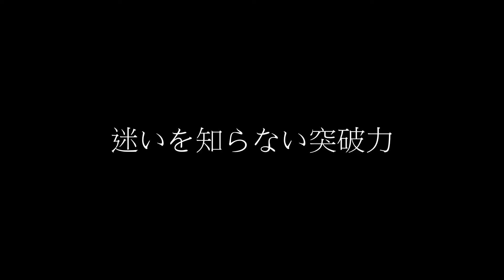2013年度 AOKING MAIN SPONSOR 金子賢一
東京都港区のフットサル・サッカー団体：AOKING